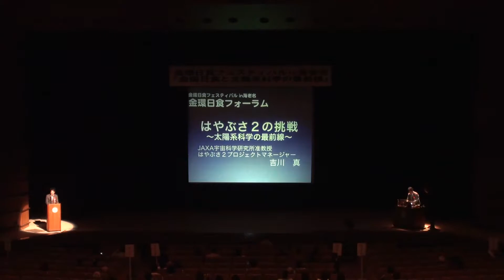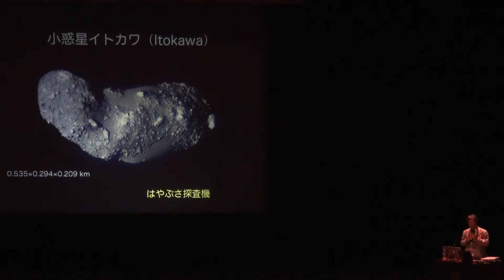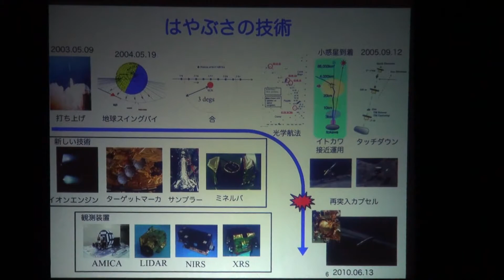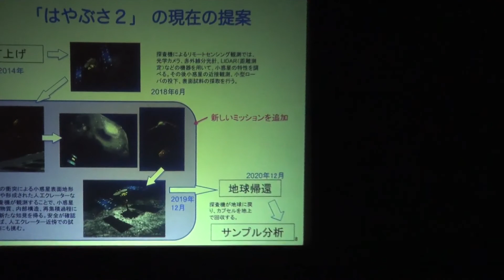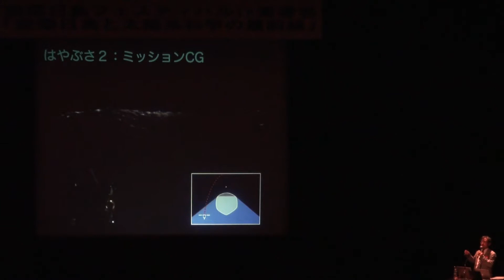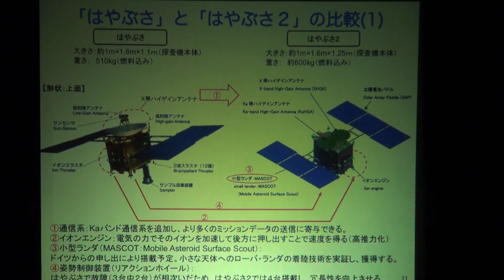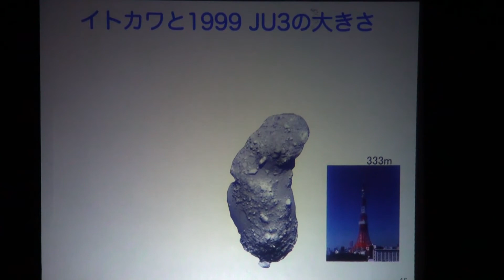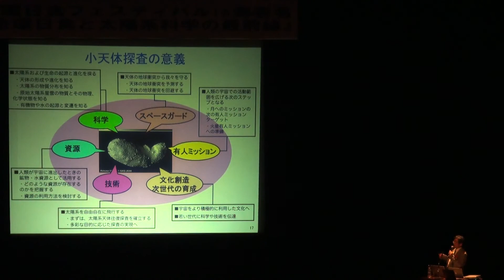金環日食フォーラム2012-2-2-吉川真-はやぶさ2の挑戦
【金環日食フェスティバルin海老名 金環日食フォーラム】
- 　　　2012/5/14＠海老名市文化会館大ホール

■プログラム
《第1部　16時30分〜17時50分　対象：小・中学生 等》
- 　　　　　　司会：齊藤美和（日本スペースガード協会会員）
- 1-0 オープニング演奏　 「コスモス」　アクアマリン
- 1-1 開会挨拶
- 　　　　　　沖原次久（海老名市教育委員会教育長）
- 1-2 講演1 「金環日食の原理」（ワンポイントレクチャー）
- 　　　　　　下田哲郎（東京大学情報基盤センター）
- 1-3 講演2 「太陽ってどんな星～観測衛星がとらえた太陽～」
- 　　　　　　清水敏文（JAXA宇宙科学研究所准教授、ひのでプロジェクト）
- 1-4 講演3 「金環日食の観察方法」
- 　　　　　　三井和博（日本スペースガード協会理事、神奈川工科大学教授）
- 1-5 第1部クロージング

《第2部　18時40分〜21時00分　対象：一般》
- 　　　　　　司会：藤田優一（レポーター）
- 2-0 開会挨拶
- 2-1 講演1 「金環日食とスペースガード～太陽の恵みを実感し地球を護ろう！～」
- 　　　　　　高橋典嗣（日本スペースガード協会理事長）
- 2-2 講演2 「はやぶさ2の挑戦 〜太陽系科学の最前線～」
- 　　　　　　吉川真（JAXAはやぶさ2プロジェクトマネージャー）
- 2-3 講演3 「太陽科学の最前線」
- 　　　　　　日江井榮二郎（東京大学名誉教授、国立天文台名誉教授、元明星大学学長）
- 2-4 座談会「日食と文化」
- 　　座長 　　田部一志（日本スペースガード協会理事）
- 　　ﾊﾟﾈﾘｽﾄ　武部俊一（日本科学技術ジャーナリスト会議会長）
- 　　ﾊﾟﾈﾘｽﾄ　北尾浩一（星の伝承研究室）
- 　　ﾊﾟﾈﾘｽﾄ　金井三男（元天文博物館五島プラネタリウム解説員）
- 2-5 クロージング演奏　「金環日食」　ピクチャーズ
- 2-6 閉会挨拶
- 　　　　　　白井正明（日本スペースガード協会副理事長）